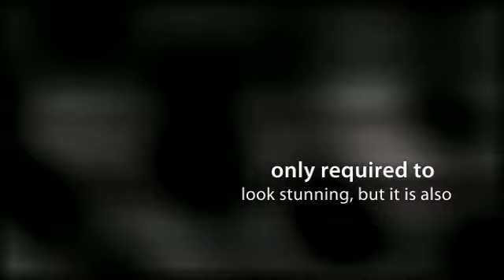A Course in Weight Loss That Anyone Can Follow Latest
Losing a course in weight loss isn't only required to look stunning, but it is also important to maintain good health. Obesity is probably the main reasons why people are afflicted by heart attacks. So, getting fit is very considerably necessary. In this article, My spouse and i bring to you, a number of techniques on how to lose a course in weight loss quickly. These tips may come useful when you have an important function coming up in a few days. Only read on and find out how you can tone up in 7 days:

* Swap green tea...

...for something else. If you need to get in shape fast, throw away your regular cup of tea as well as go for a fat burning 1 instead.
Studies show which green tea revs up your metabolic rate, so aim for a number of cups a day.

* Take Supplement:

Omega3 supplements are a great way in order to shed pounds. A recent study learned that volunteers who took these people lost, on average, A couple of kilos over 90 days without changing their particular diet or exercise habits. Bass oils are great for supporting your body burn fat more proficiently.

* Avoid Sea salt:

That's the advice many a course in weight loss loss experts give. When folks cut down the sodium in their diet, they instantaneously look slimmer and much less bloated. Too much sea salt makes your body maintain water, which makes you fluffy around your face as well as stomach. Go for reduced salt breakfast choices. Don't ass table-salt for a food or cooking, steer clear of salty snacks for example crisps and go straightforward on processed gravies which are often packed with sodium. Avoid foods that contain a lot more than 0.5g of sea salt per 100g on the brand. The fresher the food, the less sea salt it's likely to incorporate. Be careful about take-always : Chinese food in particular, can be loaded with salt due to the sauces.

* Throw away Sugar:

Sugar is often a diet baddie. Even though sugary foods : such as boiled sweets as well as mousses - are often classed 'low-fat', they're incredibly loaded with calories. And if you do not work off the energy by exercising, that glucose gets stored since fat - about your stomach along with waist. Sugar in addition increases your craving for food. So ditch the particular sugar in your green tea and also the colas which you gulp down daily. Eat low-sugar snacks alternatively. Chopped vegetables, by way of example are rich in fiber, therefore they'll keep you richer for longer and will help your digestion, that helps to reduce bloating. Booze is practically pure sugars, so give a miss, too. In the event you drink regularly, you will find the difference after creating up for a 7 days.

* Relax:

Whether its day seven currently, don't worry. You can nevertheless lose a course in weight loss! Stress really does cause you to be fat. It leads to hormones to be released to your body that motivate fat deposits around your current waist and belly. Scientists have found that people with the biggest midsection measurements had the best stress levels. Consequently secreted during tension cause more extra fat to be stored, specially around the abdomen.

Please be aware that the above techniques help you in slimming down to some small extent. Nevertheless, if you are obese or even would want to lose some more further a course in weight loss, I have a suggestion in your case :

Having said some things about slimming, here's a tried and tested formula for those to lose oodles of a course in weight loss. I need to say, this is definitely the best a course in weight loss loss program We have come across. Once you get the product (you can go for a totally free TRIAL), you'll be an integral part of their a course in weight loss loss management membership and they train you along with utmost importance. course in weight lossherapy.co.cc/ as well as sign up for a FREE Demo. Its that easy. Pleased slimming!